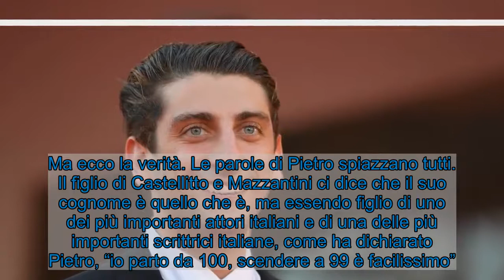Sergio Castellitto: il figlio, un ragazzo prodigio, è già una star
Sergio Castellitto pare abbia dato alla luce un figlio prodigio. Lo avete mai visto? È già una star. Conosciamolo.  Pietro Castellitto  L’attore Sergio Castellitto stasera in prima serata sul Canale Cine34, lo vedremo addentrarsi nel ruolo di Joe Morelli nel meraviglioso film “L’uomo delle stelle” diretto da Giuseppe Tornatore. La pellicola, dal genere commedia, ottenne una candidatura agli Oscar nel 1996 come miglior film straniero. In un attimo ci troviamo catapultati nel dopoguerra, qui Joe Morelli, nei panni di uno scopritore di talenti, gira per paesini promettendo di cambiare la vita degli abitanti. Ma ritorniamo al figlio del celebre attore. Conosciamolo meglio.   LEGGI ANCHE — Ricchi di fantasia, trailer e trama del film con Sergio Castellitto Sergio Castellitto: Chi è il figlio? Sergio e Pietro Castellitto (Fonte: Getty Images)  Figlio di Sergio e di Margaret Mazzantini è Pietro, nato nel 1991. Da sempre ha un unico sogno: diventare regista. A settembre abbiamo assistito alla fine del suo primo film “I predatori“, scritto, diretto ed interpretato da lui. Molte sono le persone che continuano a pensare che la sua carriera e il suo approdo nel mondo dello spettacolo sia stato semplice, in quanto figlio di Castellitto. Ma ecco la verità. Le parole di Pietro spiazzano tutti. Il figlio di Castellitto e Mazzantini ci dice che il suo cognome è quello che è, ma essendo figlio di uno dei più importanti attori italiani e di una delle più importanti scrittrici italiane, come ha dichiarato Pietro, “io parto da 100, scendere a 99 è facilissimo”.    LEGGI ANCHE — Figli Sergio Castellitto: Pietro, Anna, Maria e Cesare. Chi sono?     Pietro ha messo i primi piedi nel mondo del cinema a 13 anni quando ha debuttato sul grande schermo nel film “Non ti muovere“. Successivamente è stato parte del cast di “È nata una star?” e l’abbiamo rivisto nel film “La profezia dell’armadillo”. Una carriera già da star quella del giovane Pietro. Un grande in bocca al lupo per il suo film “I predatori“.      Visualizza questo post su Instagram      Un post condiviso da Pietro Castellitto (@pietrocastellitto)